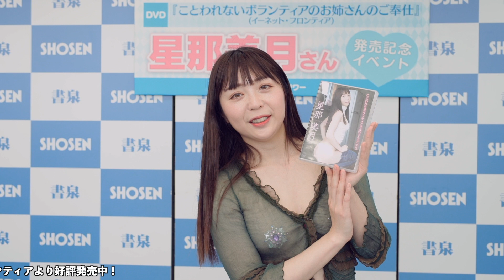“バニーの天使” 星那美月さん 最新イメージDVD見どころ紹介！☆書泉チャンネル HD 1080p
バニーガール向上委員会 委員長、グラビアアイドルの星那美月さんをお迎えして、DVD『ことわれないボランティアのお姉さんのご奉仕』（イーネット・フロンティア）発売記念イベントを2022年3月27日に書泉ブックタワーで開催。書泉チャンネルにコメントをいただきました。

☆好評発売中
星那美月／ことわれないボランティアのお姉さんのご奉仕
価格：4,400円税込　発売日：2022年3月18日　品番：ENFD-4371発売元：ブレイン販売元：イーネット・フロンティア